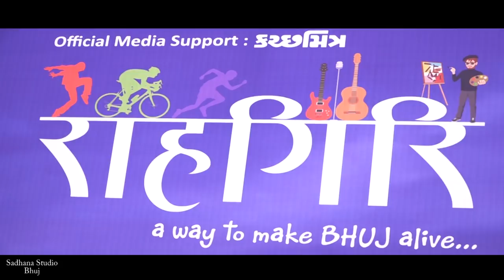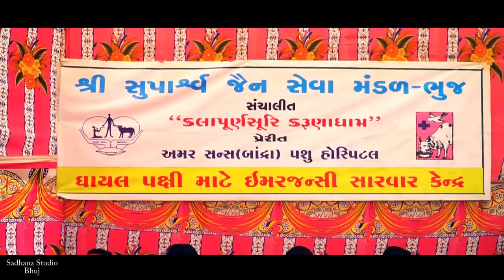Kite Festival Makar Sankranti Special - 2018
Songs By -- Arvind Vegada Video & Editing By - Jay Kansara, Sadhana Studio, Bhuj - Kutch, Mo . 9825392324